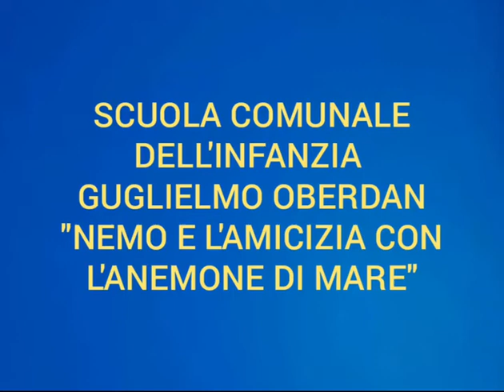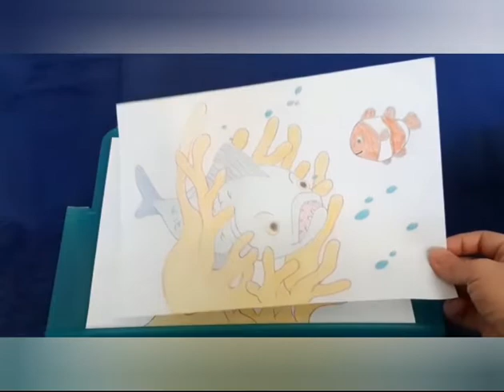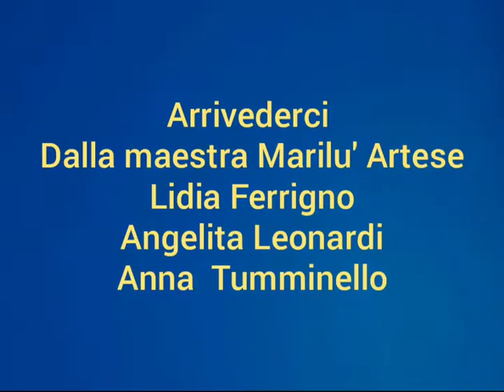Nemo e l'amicizia con l'Anemone di mare - Video scuola infanzia Oberdan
Le insegnanti Maria Luciana Artese, Lidia Ferrigno, Angelita Leonardi, Anna Tumminello, della scuola dell'infanzia Oberdan, propongono a bambine e bambini il video dal titolo: Nemo e l'amicizia con l'anemone di mare